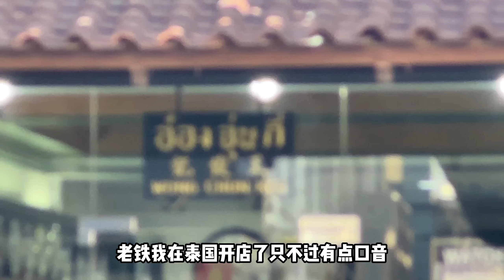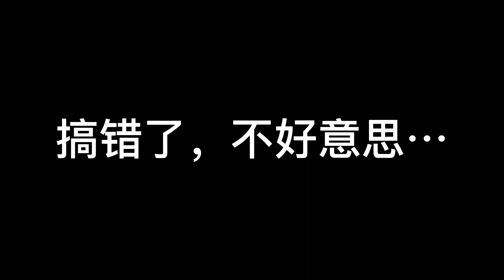两个小男孩同游普吉岛｜一起骑车一起看海一起游泳～